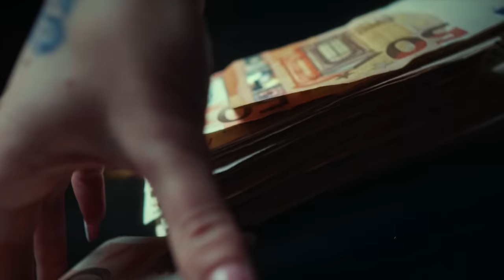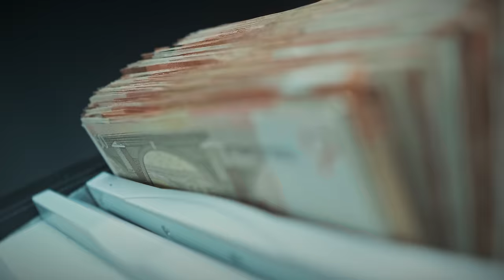Skinny - Nasty (Official Video)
SKINNY - NASTY

Skinny performing “NASTY” (Prod. Cocobeatz) • Official Video

Una produzione Giaguaro Empire
Directed by Josema
Executive Producer: Noà Magro
Production Director: Ludovica Salibra
Production Assistant: Gaetano Gennuso
3D Vfx: Valerio Barchi
Grafiche: Enrico Battiato
Backstage Photographer: Manuel Maniscalco

Un ringraziamento speciale a Raffineria Club, La Sala Project, Ev8Style, Auto.Mobile Srl, e tutte le nasty girl presenti nel videoclip.

®2023 - Giaguaro Empire Srl